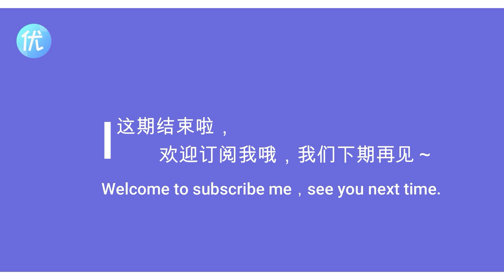許凱重磅爆料《樂遊原》和景甜吻戲印象！兩人現場大型互誇，戲內雙強設定太期待~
许凯、景甜待播剧《乐游原》直播，许凯爆料和景甜吻戏印象，两人戏内双强，戏外憨憨实锤了！